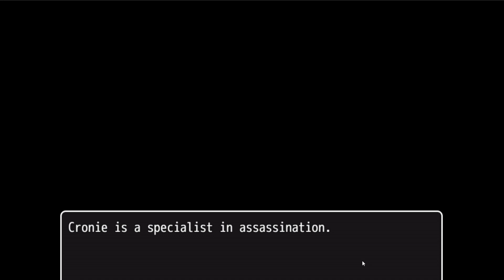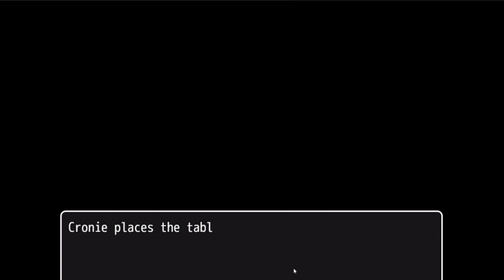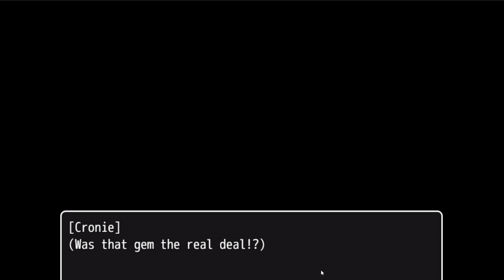Cronie the Assassin's Mission ~ The Teddy Bear Payment Gameplay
What happens when a proficient assassin enters a thieves stronghold directly? Use skills to backstab enemies from behind, or fight head-on. Will Cronie be able to successfully complete the commission?
Kenpcgames Cronie the Assassin's Mission ~ The Teddy Bear Payment pc gameplay